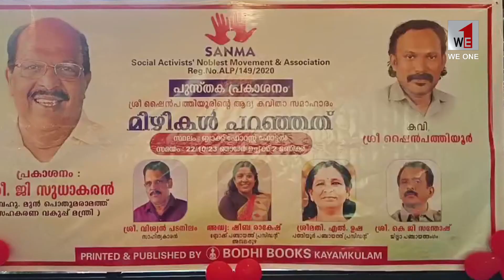സൻമ യുടെ നേതൃത്വത്തിൽ കവി ഷൈൻ പത്തിയൂരിന്റെ കവിതാ സമാഹാ' മിഴികൾ പറഞ്ഞത് പുസ്തകത്തിന്റെ പ്രകാശനം